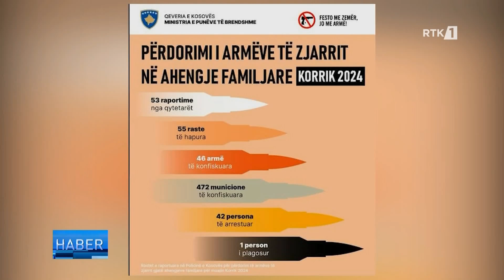Haber 13.08.2024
𝐖𝐄𝐁: 𝐫𝐭𝐤𝐥𝐢𝐯𝐞.𝐜𝐨𝐦